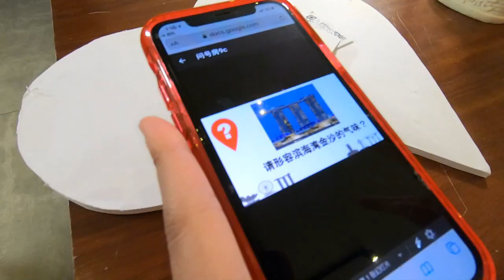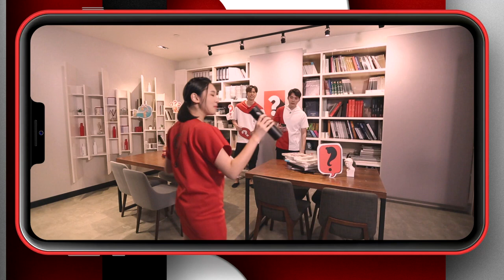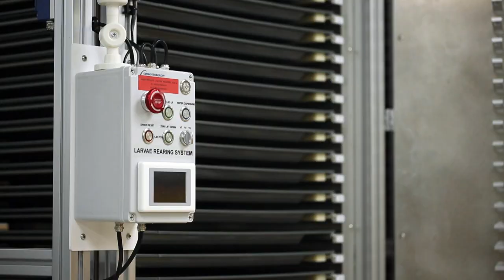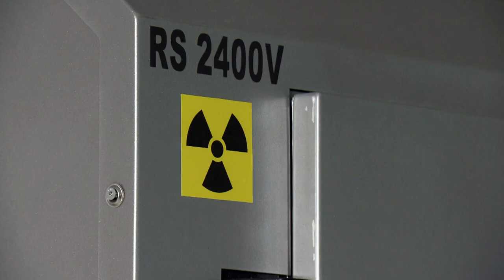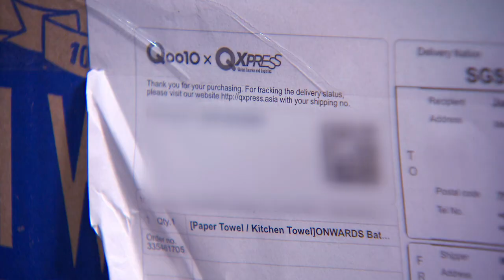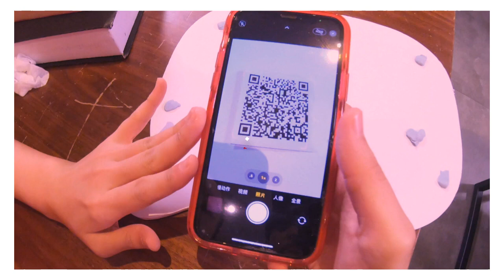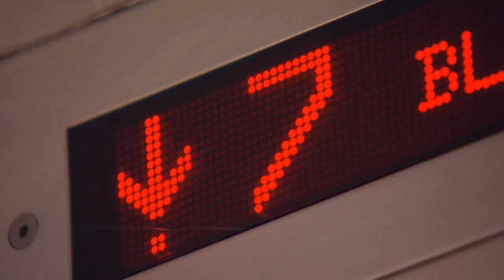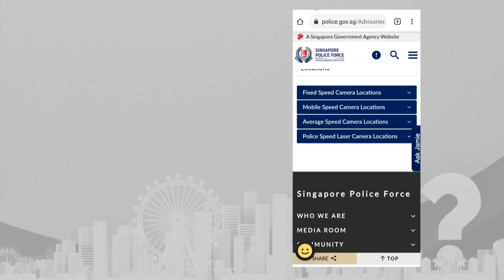What is Project Wolbachia? | Curious City 小岛国 大发现 EP1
What is Project Wolbachia? Do you know there is a place in Singapore that breeds mosquitoes professionally? Ever wondered what goes behind the scenes at the delivery service for your online shopping? How do they sort the parcels? How do the Traffic Police track speeding vehicles? "Curious City" has all the answers!

三位脑洞大开的主持人带着满头问号到处挖掘更多围绕在我们生活周遭的大小事务。 你是否知道本地有养蚊子场？ 沃尔巴克计划是什么？ 网购已经成为本地人的生活习惯之一，到底物流中心是如何运作让我们更快的收到包裹？你是否曾经担心自己超速违例？交通警察是如何捉超速的车辆？小岛国大发现一一为你解答谜团！